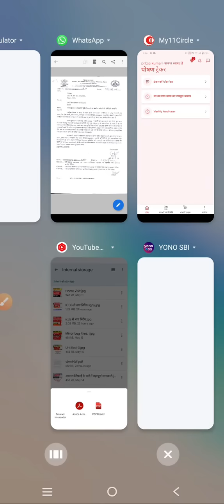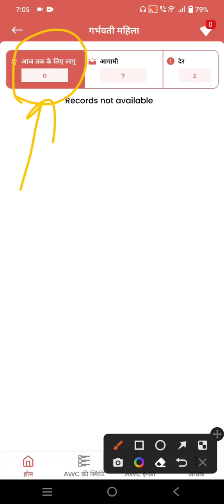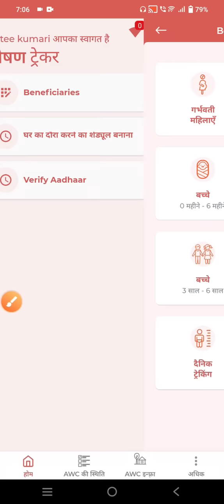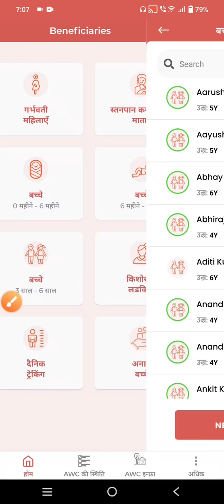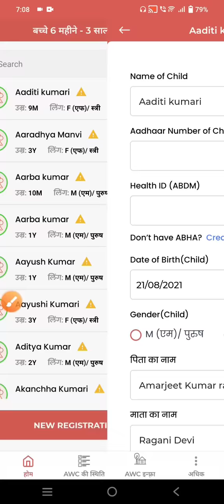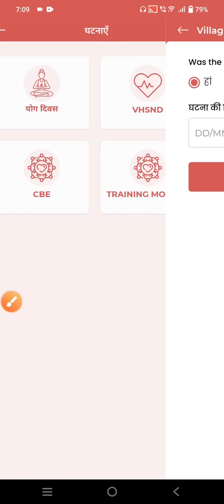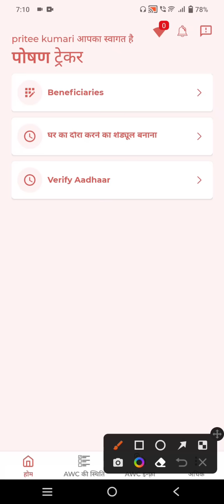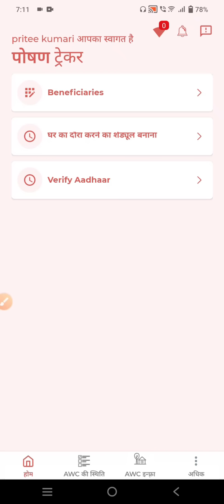पोषण ट्रैकर ऐप | हर माह सेविकाओ को 500 रुपया प्रोत्साहन राशि क्या-क्या करना होगा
@anganwadihelpline पोषण ट्रैकर ऐप | हर माह सेविकाओ को 500 रुपया प्रोत्साहन राशि कौन कौन सा
काम करना होगा

सेविका और सहायिका के लिए अलग से प्रोत्साहन राशि
पोषण ट्रैकर डैशबोर्ड माह अप्रैल, 2022 के प्रगति का अनुधवण के क्रम में यह पाया गया कि राज्य में वृद्धि निगरानी के आंकड़ों की प्रविष्टि मात्र 32 प्रतिशत है, जो अत्यंत निम्न है। साथ ही यह भी स्मरण कराना है कि प्रत्येक माह कम से कम 80% वृद्धि निगरानी एवं 60% गृह भ्रमण करने वाली सेविकाओं एवं महायिकाओं को प्रत्येक माह निर्धारित प्रोत्साहन राशि (सेविका- 500/- रुपये एवं सहायिका- 250/- रुपये) दिये जाने का प्रावधान है। आंकड़ों की प्रविष्टि ससमय पूर्ण नहीं करने के कारण अधिकतर सेविका एवं सहायिका प्रोत्साहन राशि से वंचित हो रही हैं